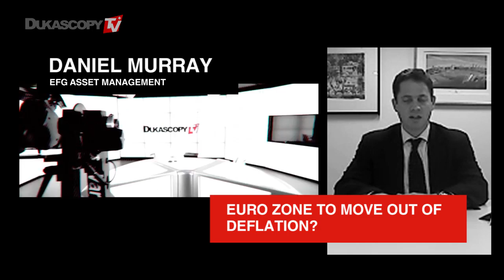Der Druck in der EU lässt nach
Was sind die akutesten Probleme der Euro-Zonet? Daniel Murray, EFG Asset Management